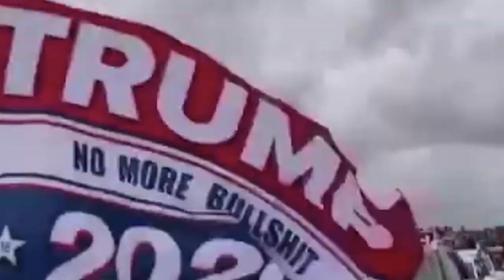bun khristan tam ka amerika ha ka pyrthei